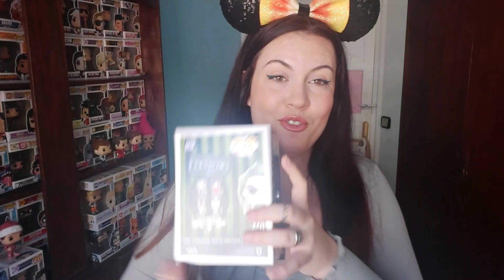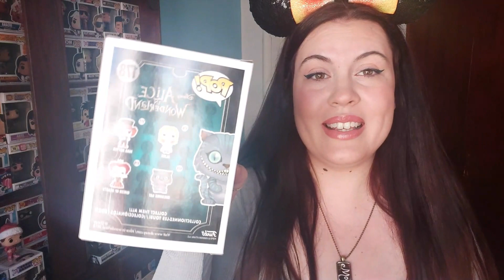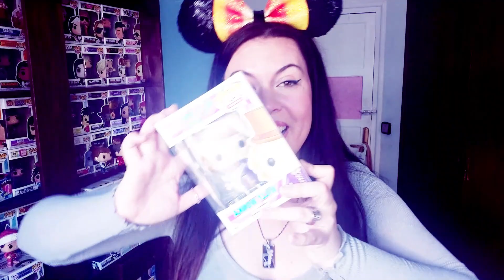UNBOXING MI COLECCIÓN FUNKO POP TIM BURTON 🎃